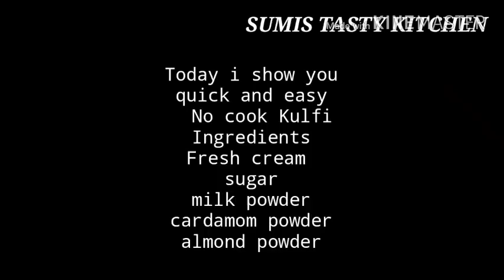അമൂൽ ഫ്രഷ് ക്രീം ഉപയോഗിച്ച് അടിപൊളി kulfi || Kulfi Ice cream|| W/Eng.Subtitles || Ep : 217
Learn how to make traditional indian ice cream kulfi recipe in malayalam.

അമൂൽ ഫ്രഷ് ക്രീം ഉപയോഗിച്ച് അടിപൊളി കുൽഫി

അമൂൽ ഫ്രഷ് ക്രീം ഉപയോഗിച്ച് അടിപൊളി കുൽഫി || Kulfi Ice cream|| W/Eng.Subtitles || Ep : 216

Ingredients

Sugar powder    Half cup

Badam powder    1/4 cup

Thank you so much for lovely Comments and watching video
വീഡിയോ കണ്ട് കമൻട് അറിയിച്ചതിന് ഒരു പാട് സന്തോഷമുണ്ട് pls LIKE the Facebook
വീഡിയോ ഇഷ്ടമായെങ്കിൽ Sumis tasty kitchen എന്ന ഈ ചാനൽ സബ്സ്ക്രൈബ് ചെയ്യൂ.
ബെൽ അയ്ക്കൺ ക്ലിക്ക് ചെയ്യാൻ മറക്കരുത്.

അമൂൽ ഫ്രഷ് ക്രീം ഉപയോഗിച്ച് അടിപൊളി കുൽഫി || Kulfi Ice cream|| W/Eng.Subtitles || Ep : 217